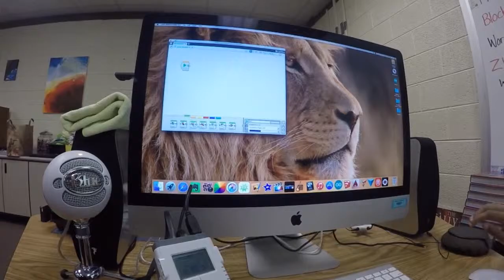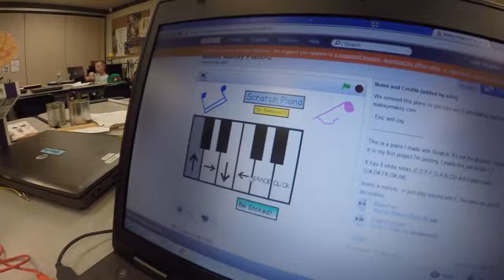Making in BPod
Thanks to the amazing Knox Gifted Academy PTO we've been able to purchase a number of making tools: Styrofoam cutter, Makey Makey, Lego Mindstorm (although we had these). Little Bits, etc.